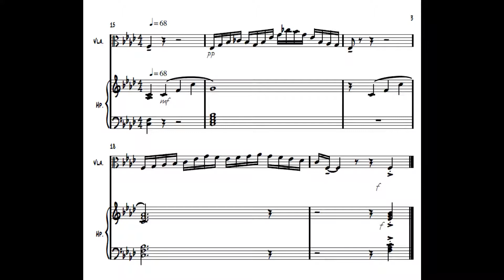One-Minute Music: Viola and Harp "Triptych Dance"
A 1-minute piece for harp and viola by J-C Gooden